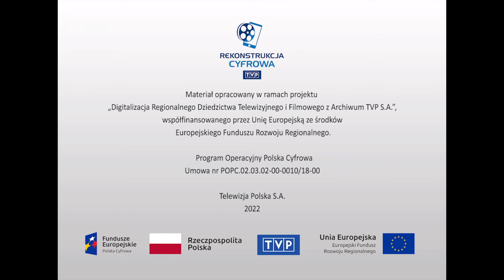Politycy i polityka - "Spotkanie z towarzyszem Żabińskim"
Spotkanie aktywu partyjnego PZPR z Andrzejem Żabińskim. Wypowiadają się uczestnicy spotkania na temat sytuacji w kraju (brak spokoju, partia jest w bardzo trudnej sytuacji) Żabiński zabiera głos i mówi, że ostatnie plenum KC PZPR nakreśliło zadania partii na ten trudny okres. Najważniejsza jest konsolidacja w partii, nie ważne, że odejdzie z partii dziesiątki, tysiące osób. Partia musi współpracować z „Solidarnością”.